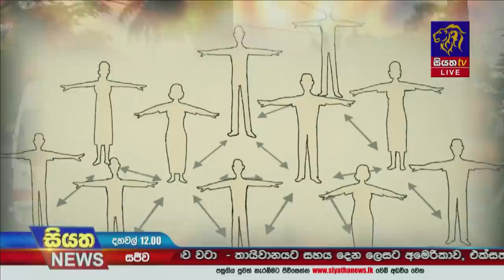Siyatha News | 12.00 PM | 31 - 10 - 2021